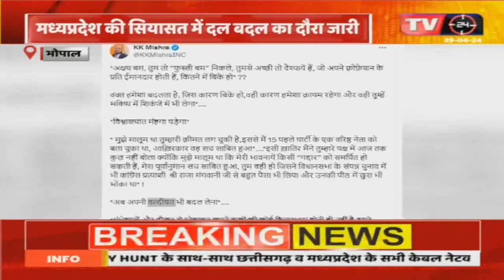मध्यप्रदेश की सियासत में दल बदल का दौर जारी, अक्षय कांति ने थामा बीजेपी का दामन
Video Tilte :- मध्यप्रदेश की सियासत में दल बदल का दौर जारी, अक्षय कांति ने थामा बीजेपी का दामन